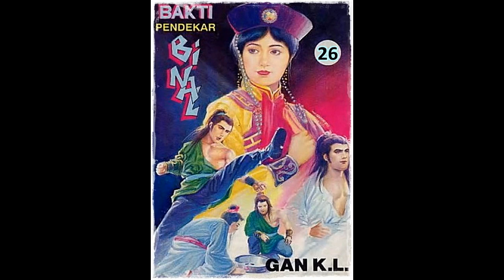Seri Cerita Silat Bakti Pendekar Binal Jilid 26